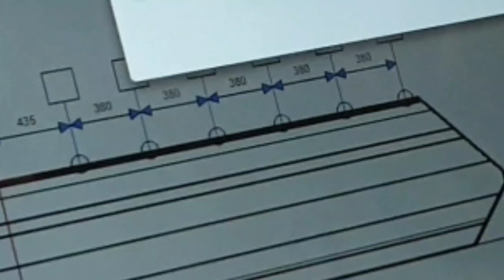รับสอนวางระบบ MASTER KEY บริษัทกุญแจชั้นนำของไทย ส่งพนักงานมาเรียน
รับสอนทำกุญแจ วางระบบ MASTER KEY บริษัทกุญแจชั้นนำของไทย ส่งพนักงานมาเรียน